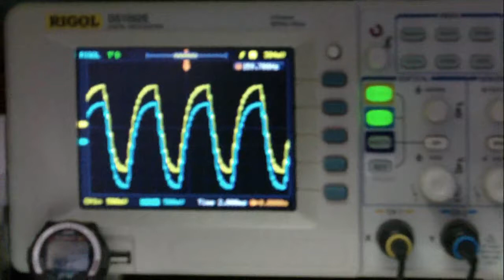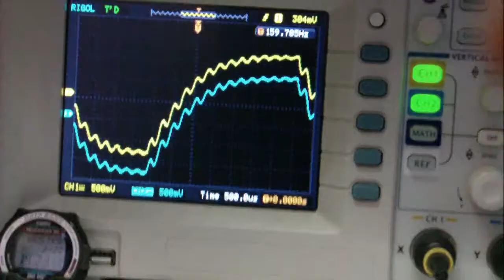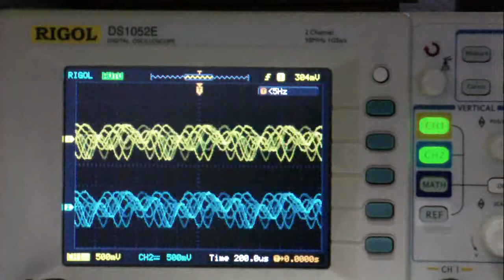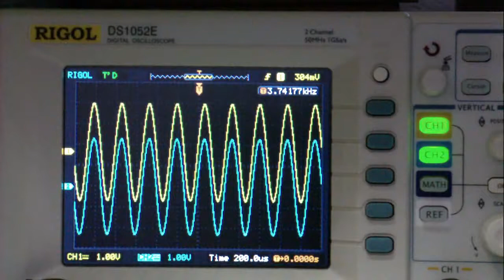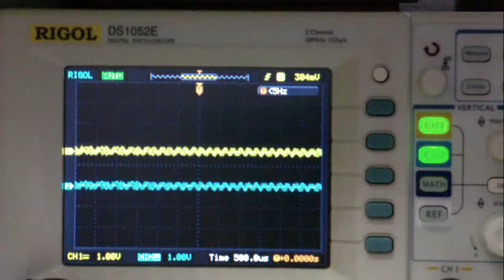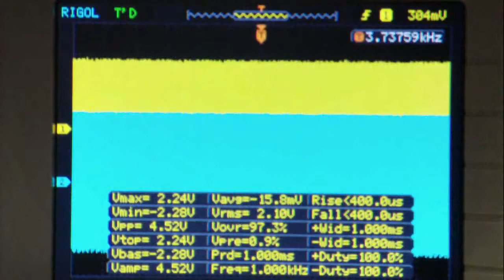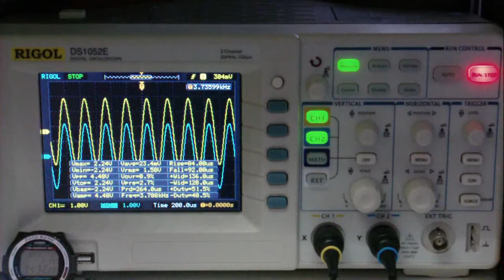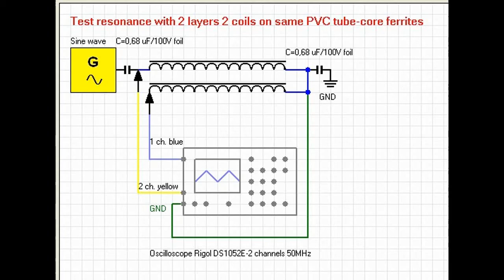Resonance setting for maximum voltage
Schematic diagram is at the end of the video file.